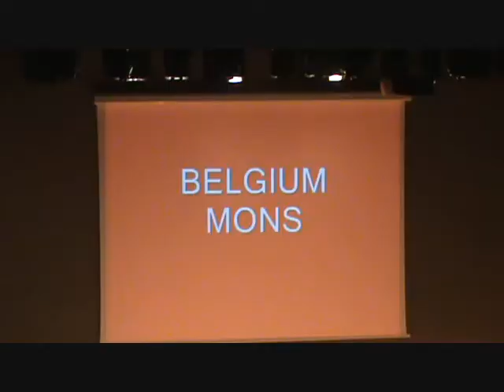ΔΕΥΤΕΡΟ ΔΗΜΟΤΙΚΟ ΣΧΟΛΕΙΟ ΠΕΡΙΣΤΕΡΙΟΥ ΜΕΡΟΣ ΔΕΥΤΕΡΟ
ΣΩΚΡΑΤΗΣ ΚΟΜΕΝΙΟΣ